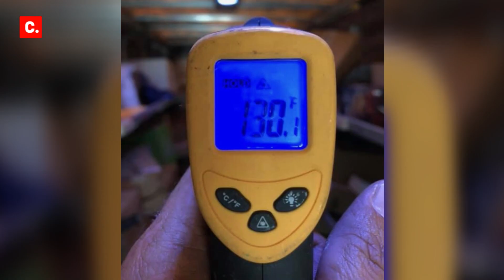"David Abney: Can you take the heat?"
Over 775,000 people have signed Theresa‘s petition asking UPS to add air conditioning to their package delivery trucks. Now they have a challenge for UPS CEO David Abney: take over a driver’s route for a week this summer, and see if you can take the heat.